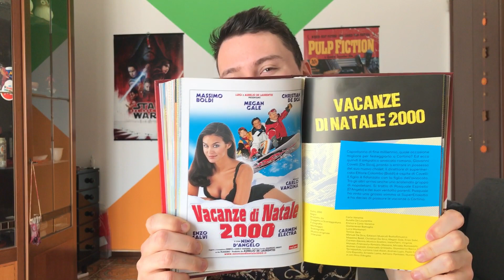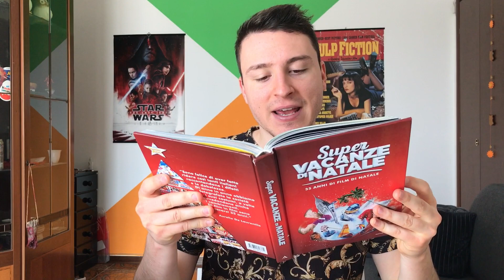NON SOLO CINEPANETTONI : VACANZE DI NATALE 2000'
"Non solo cinepanettoni" :  la nuova rubrica in cui analizzo tutti i cinepanettoni, ma anche le altre pellicole con dinamiche e ingredienti simili, non per forza legate al Natale. Ripercorriamo la storia del genere e del fenomeno dei cinepanettoni nell'industria cinematografica.

Parliamo oggi di "Vacanze di Natale 2000''", film del 1999, diretto da Carlo Vanzina.